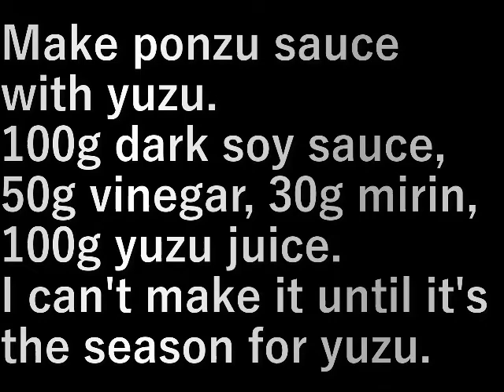ポン酢作り Making ponzu sauce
柚子でポン酢を作ります。

濃い口醤油100g、酢50g、みりん30g、柚子のしぼり汁100g。
柚子のできる季節にならないと作れません。

Make ponzu sauce with yuzu.

100g dark soy sauce, 50g vinegar, 30g mirin, 100g yuzu juice.
I can't make it until it's the season for yuzu.

設備屋の適当田舎暮らし